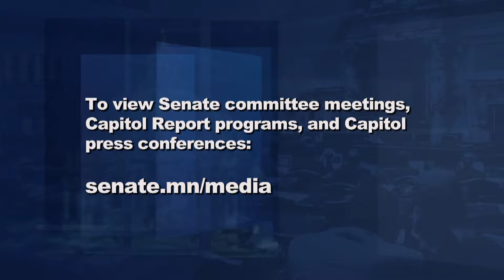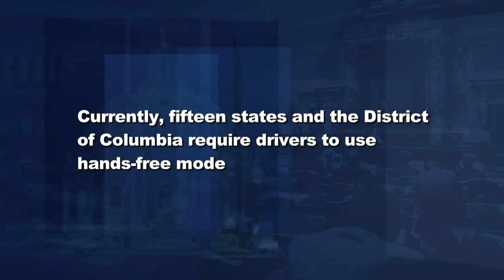Capitol Report: 2018 House Priorities, Elder Abuse, Hands Free Mode for Drivers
Speaker of the House Kurt Daudt, R-Crown, and House Minority Leader Melissa Hortman, DFL-Brooklyn Park, join Capitol Report moderator Shannon Loehrke to talk about their priorities for the 2018 legislative session.  The leaders provide their perspectives on issues likely to require legislative action this session, including adjusting the state’s tax law to align with recent federal tax law changes and the size and scope of a statewide capital investments package.

Families impacted by elder abuse and neglect at senior care facilities testified before the Senate Aging and Long Term Care Committee this week.  Later, Governor Mark Dayton offered his perspective on what he hopes will be accomplished this session to address the problem.

Fifteen states and the District of Columbia require drivers to use hands-free mode.  Bipartisan lawmakers and advocates, surrounded by family members of loved ones who’ve died as a result of drivers distracted by cell phones, rallied at the State Capitol Thursday, February 22, to make Minnesota the sixteenth state.  Capitol Report provides highlights of the rally as well as a portion of an earlier interview with Senator Jim Carlson, DFL-Eden Prairie, who is author of the Senate bill that would require hands-free cell phone technology behind the wheel.